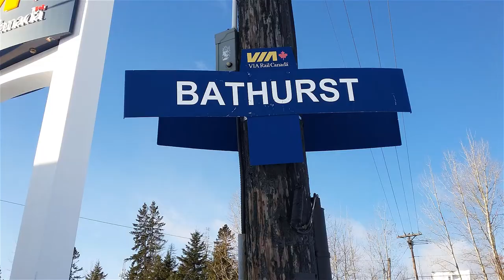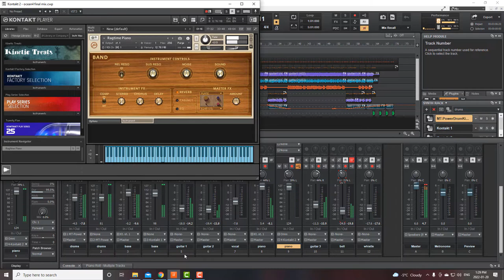The Ocean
Hi! My name is Robert Barclay but everybody I know calls me Bob. You can call me Robert. I was born in Toronto in 1960 and raised in Richmond Hill. I quit grade nine three times despite having had a great elementary academic record. In the early 1980’s I followed my parents when they moved back to Bathurst, NB, where they were originally from, to work for my father at North Shore Signs. In 1984 I met Carole Asselin, who I eventually married, and we had three children: Michelle, Sebastien and Gabriel.

In the 1990’s I returned to school and received a diploma in Multimedia at NBCC Miramichi. I was also on the Principal’s Honour Roll, selected Valedictorian, and was awarded a bronze academic medal. I worked all over New Brunswick in Multimedia but eventually settled down into the role of house husband, doing chores and taking care of the children. Now the children have left, and Carole and I are both “retired” – she has an online business: she is a PaintShop Professional. I look after the chores. And for some reason I can’t remember, I decided to write, record and do a video for a new song every week in 2022. Now it is 2023 and I am happy to say that I managed to actually do it! - I wrote the lyrics and music for 52 songs - more actually but I didn't record all of them and I posted some bonus songs. Also, I posted some videos that were not songs at all, such as my idea of a good breakfast and how to make a pine cone covered with peanut butter and bird seed for feeding birds.

Perhaps you would be interested in my modus operandi for writing my songs. For most of my songs, when I had and idea for a song, I started out writing the lyrics with NotePad. I opened 2 instances of NotePad, called one Song pt1 and the other Song pt2. Then I sized them to each take up one third of my monitor and placed pt1 on the left and pt2 on the right. Then I opened Google and opened Rhymezone, a website for rhymes. So, I had pt1 on the left, Rhymezone in the middle and pt2 on the right.

When finished the lyrics in NotePad, I pasted them into Word. I added the title and my name and the date. Then I selected it all and changed the font to 12-point Arial. If it was more than two pages, I edited it down so it would fit on two pages. I wanted it to be on just two pages so it would fit in my binder of songs - any more than two pages and I wouldn't be able to see it while I was recording it.

Of course, with over 50 songs, they weren't all done the same way. However, for most of them, after I wrote the lyrics, I wrote the music on guitar. I have played guitar for about 50 years - not very well, but I have. I also have an acoustic piano but the way I play sounds like I'm torturing it. Ditto for the way I play my ukulele. I mean it's pretty obvious why my songs aren't very popular.

After I wrote the music on guitar, I opened Cakewalk by Bandlab. First, I would put a hi hat track for a meter and then put in a bass track. Once I had a bass track, I would record the guitar and a vocal with a phone. At first, I was using an old Samsung which was pretty noisy but I got a Pixel 3a from my son in law. Then I would do the drums.

After that it was different for every song. Some songs I recorded myself playing my acoustic piano. But, as I said, I'm not very good at the piano, so for harder piano parts I programmed them in Cakewalk. I programmed some of the guitar parts as well. I used plugins for upright bass, electric bass, ragtime piano, electric piano, rock guitar etc. I found a great plugin for saxophone that was free - I had to use whatever was free as I'm not all that well to do and I wasn't making any money out of this.

After the audio was done - or as good as I could do anyway - I started working on the video. I used Camtasia for all the videos except one. For images, I went on Google Images for copyright-free photos. It sounds like a lot but if you figure $300 divided by about 50 videos that's only $6 per video.

Another thing I did often was use karaoke. For example, I did a karaoke version of the Monster Mash that I called The Balderdash. I found sometimes that my karaokes were more popular than my original songs. They are still available on YouTube but I have deleted my FaceBook account.

Although I accomplished this mostly on my own, I did get help along the way - especially from Carole, and especially with the French songs we did.

So, there you go, you know how I made my songs and videos. I wish I could tell you how to make popular songs and videos, but, as you can probably see, I don't have many subscribers or views or whatever is an indication of being popular. But I see a lot of great songs on YouTube that don't have many views and I also come across a lot of songs that aren't that good that have a lot of views.